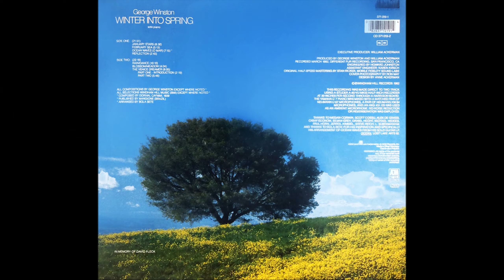George Winston / Reflection / vinyl 💎 Ortofon 2M Bronze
"Winter Into Spring" Windham Hill Records ‎, A&M , Vinyl, Germany, 1982#GeorgeWinston

Recorded March 1982 at Different Fur Recording, San Francisco, CA. Mastered at Mobile Fidelity Sound Labs.
Made in West Germany by Polygram

Engineer – Howard Johnston
Engineer [Assistant] – Karen Kirsch
Mastered By – Stan Ricker
Piano – George Winston
Producer – George Winston, William Ackerman

(Este video ha sido posible gracias a la colaboración de Andrés Pirez.)